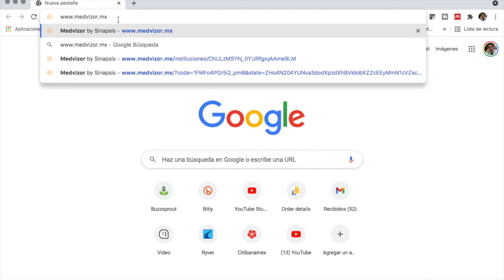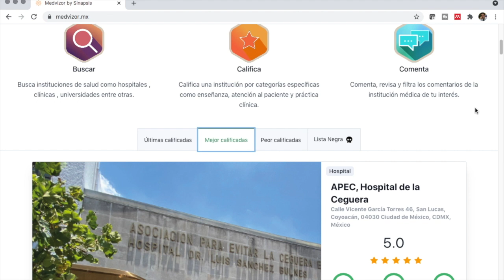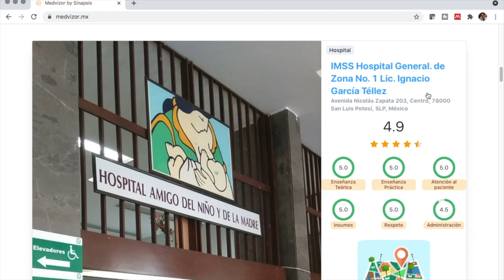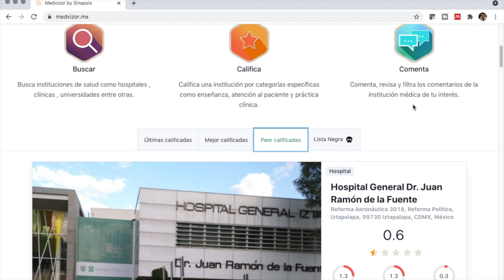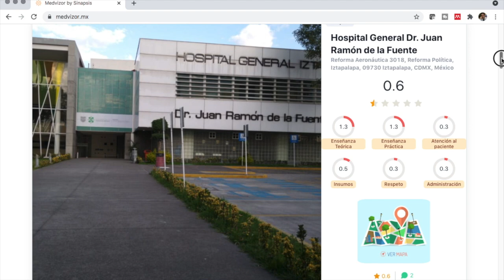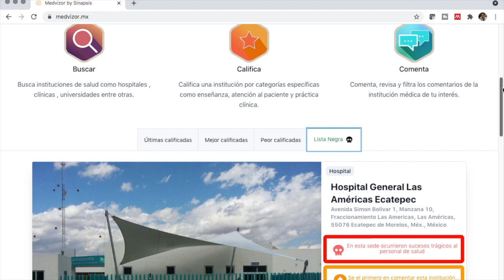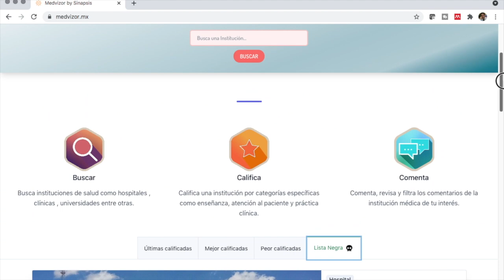Recomendación de hospitales ENARM 2021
Hoy platicamos de algunos de los hospitales que ya tenemos calificados para estudiar, espero les sirva para las decisiones que tendrán que tomar muy pronto.